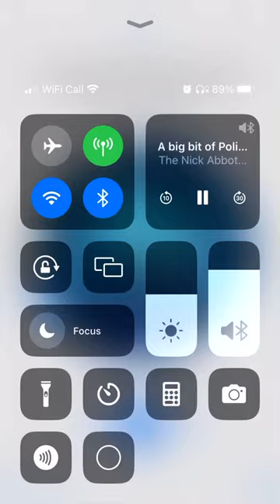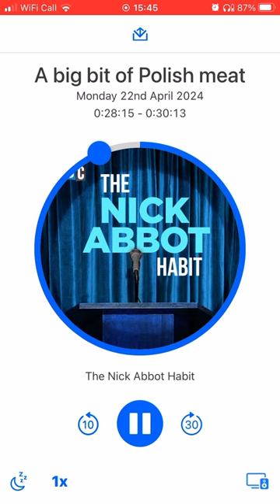Nick Abbot - Jonathan In Harrow - Egg And Bacon Rind Washing Into His Back Passage (LBC)